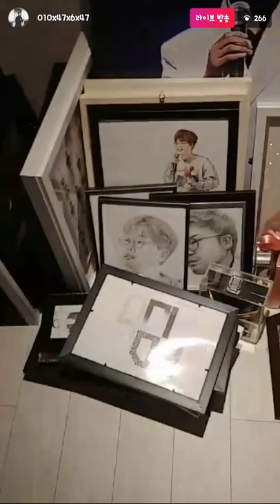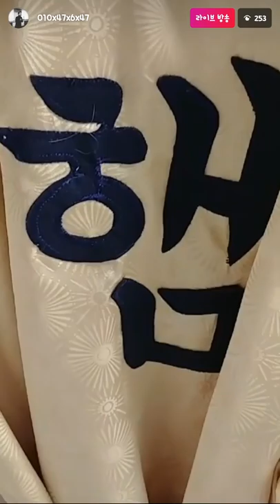포르테 디 콰트로(Forte di Quattro) 김현수 인스타 라이브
20180605

정말 오랜만에 한 현수님 인라인데 싱크가 맞지 않습니다.
다른분의 녹화를 구해서 확인했는데 똑같이 싱크가 맞지 않네요.
이해 부탁드립니다.

중간에 재녹화를 해서 끊김이 있습니다.
여러모로 아쉽네요ㅠㅠ